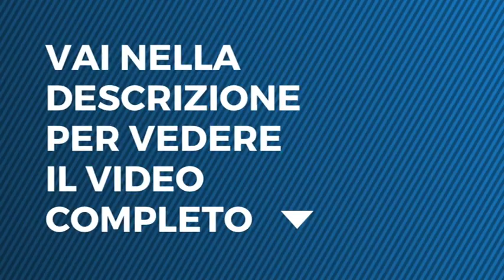L'Isola dei Famosi - La permanenenza di Giucas sull'Isola è sospesa